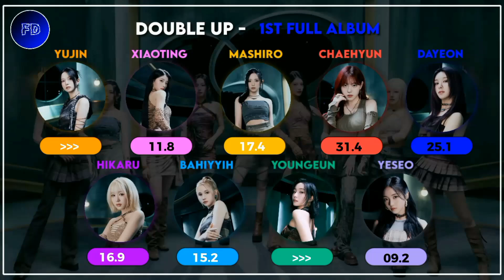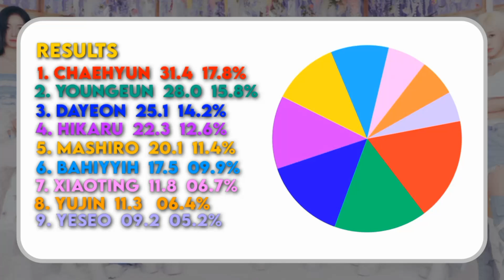Kep1er (케플러) - Double Up! - Line distribution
Song: DOUBLE UP!
Artist: KEP1ER (케플러)
Album: KEP1GOING ON
Release: 2024

Members:
Yujin
Xiaoting
Mashiro
Chaehyun
Dayeon
Hikaru
Huening Bahiyyih
Youngeun
Yeseo

KEP1ER
케플러
KEP1GOING ON
LAST CARNIVAL
SHOOTING STAR
CURIOUS
FLOWERS, FLUTTER, YOUR HEART
DOUBLE UP
PUSH BUTTOM
PROBLEM
DEAR DIARY
GRAND PRIX KR. VER
STRAIGHT LINE KR. VER
FARNAT DISTRIBUTIONS